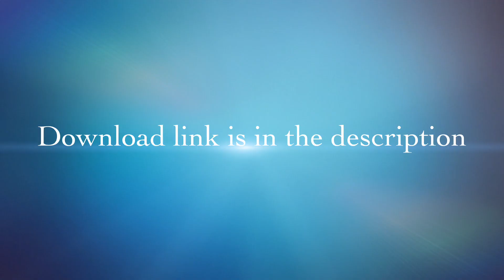Talking Nawaz - Dancing Nawaz PMLN Songs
Download Link!

Relish the political cartoon of Nawaz sharif with talking Nawaz sharif app.  the app provides you the  Nawaz sahrf dance and Nawaz sharif funny acts with talking Nawaz sharif. The talking Nawaz provides you the naughty catchphrases along with dirty dance of Nawaz sharif. The talking Nawaz sharif is specifically designed for the PMLN supports and PMLN lovers. If you the true supporter of PMLN then simply relish the political cartoon of PMLN leader with Nawaz sharif dance and Nawaz sharif speech. Give answers of go Nawaz go and mujy q nikala with ro Imran ro and daikho daikho kon aya sher aya sher aya. Now give the answers to opponents most probably the Imran khan and PTI. Enjoy the PMLN songs and PMLN slogans with talking Nawaz shareef. Play with the ultimate Pakistani game and supporter your party that is PMLN and say the naughty catchphrases against PTI and Imran khan.